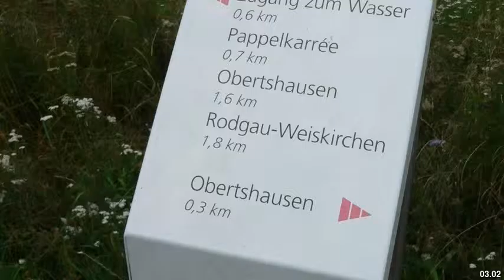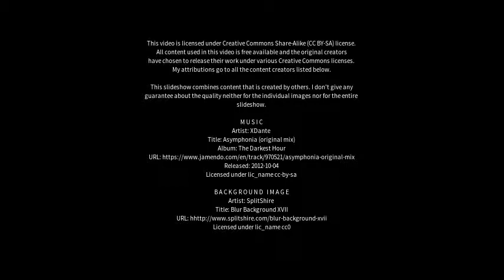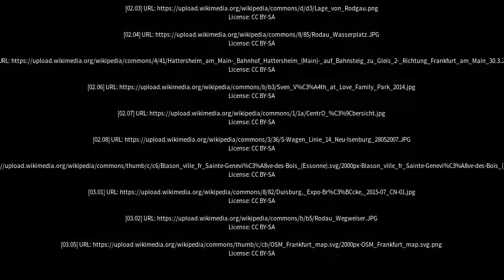Best places to visit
Best places to visit - Obertshausen (Germany) Best places to visit - Slideshows from all over the world - City trips, nature pictures, etc.